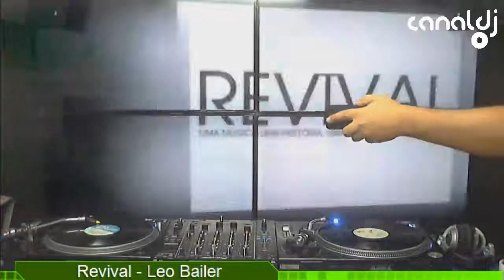DJ Leo Bailer - Programa Revival - 08.03.2018 ( Abertura )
Set do DJ Leo Bailer, gravado e transmitido ao vivo no Canal DJ em 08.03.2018